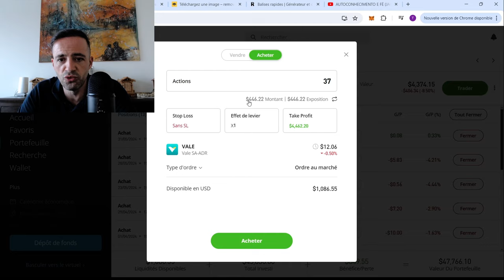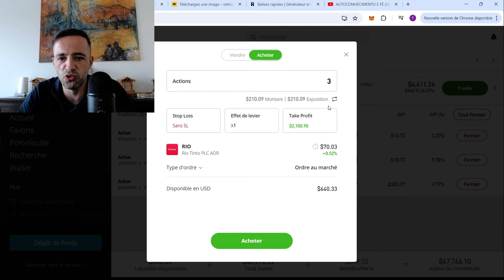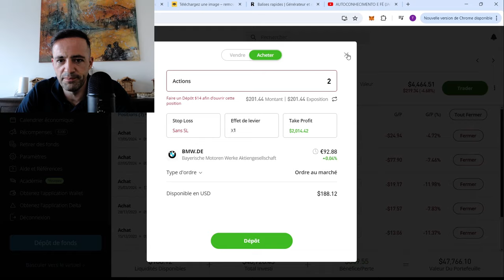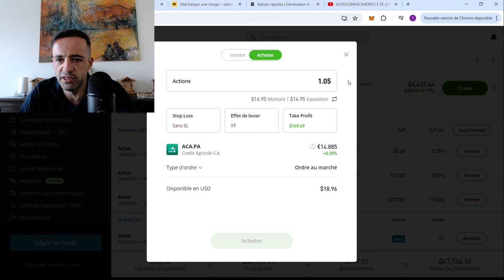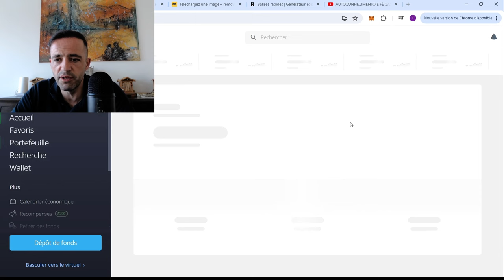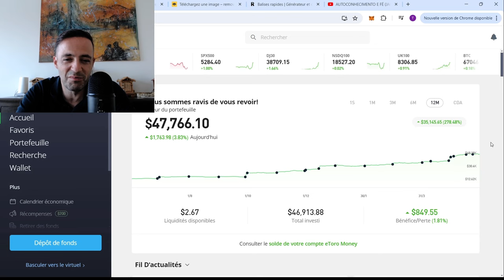Stratégie pour toujours acheter les actions au meilleur prix grâce aux apports mensuels !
Un des secrets qui fait que j'obtiens de bons résultats avec mes placements est d'acheter les actions quand leur prix baisse. C'est difficile à faire si l'on a pas une méthode. Pour ma part j'ai trouvé une solution qui fonctionne en faisant mes apports mensuels sur les actions dont le prix a baissé.

Pour faire simple si j'ai 10 positions à 1000 Euros si l'une des actions baisse et la position ne vaut plus que 700 Euros, c'est sur celle là que je vais investir.

Pour que cette méthode fonctionne, il faut avoir sélectionné des bonnes actions qui vont se valoriser dans le temps donc la baisse temporaire des cours sera en réalité une période de soldes.

00:00 Introduction
00:40 se fixer des objectifs
01:20 atteindre l'indépendance financière
03:20 investir à contre-sens de la meute
03:55 le but c'est d'avoir le maximum d'actions et équilibrage de mon portefeuille
08:20 on ne doit se soucier que d'acheter des bonnes actions
12:15 l'effet boule de neige
13:20 commencez avec ce que vous avez
13:45 fixez vous des objectifs votre cerveau trouvera un moyen de l'atteindre
16:45 rejoignez moi sur E-Toro